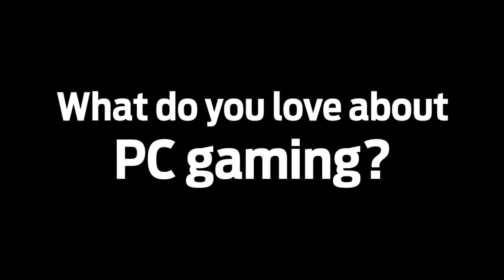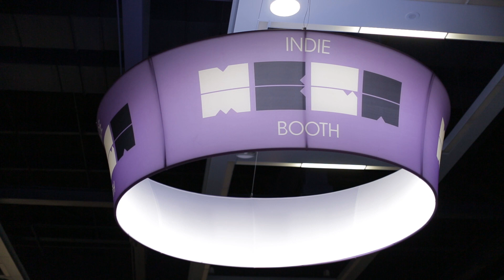"What do you love about PC gaming?"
Developers tell us what they value about Our Dear Platform.